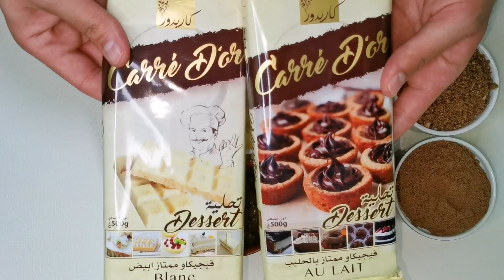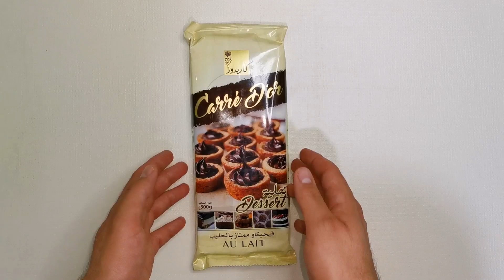الحلوة لي لازم تكون حاضرة في العيد 😍 البنيون محبوب الجزائريين Bniwen